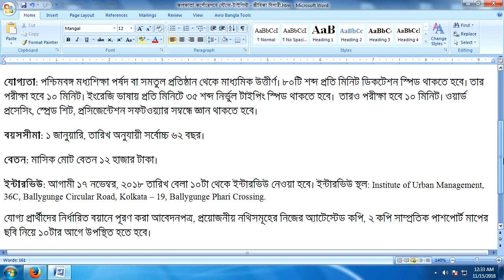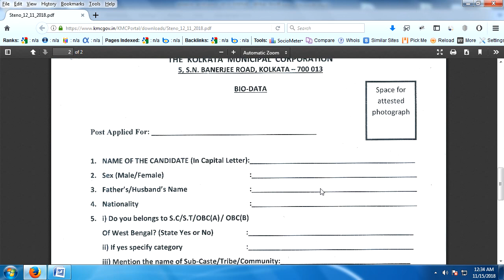Walk-In-Interview for Steno Typist in KMC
10 steno-typists will be recruited in the Calcutta Corporation. A walk-in interview for this position on the basis of the contract.
Vacation split: Unsaved 5, SC1, ST1, OBC-1, OBC-B1.
Eligibility: Passed Secondary from the Board of Secondary Education or equivalent institution of West Bengal. There should be 80 dictation speed per minute. The test will be 10 minutes. In English language every 35 words must have the correct typing speed. They will also be tested for 10 minutes. Knowledge about word processing, spreadsheet, presentation software.
Age limit: January 1st, maximum 62 years of date.

Salary: Monthly total salary is 12 thousand.

Interview: The interview will take place from 10am on November 17, 018.

Interview ground: Institute of Urban Management, 36C, Ballygunge Circular Road, Kolkata - 19, Ballygunge Phari Crossing.

PDF Link